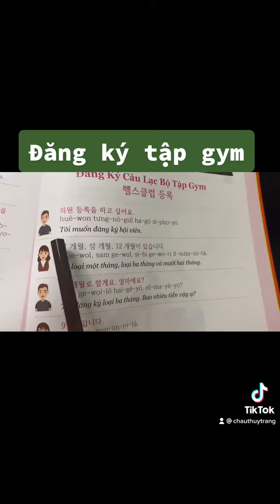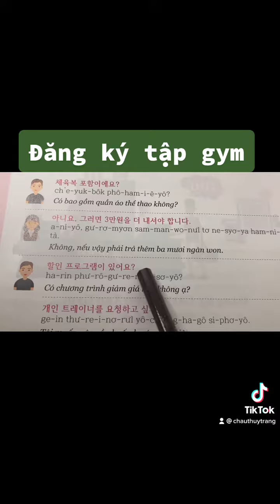Chủ đề 100: câu lạc bộ tập gym 헬스클럽